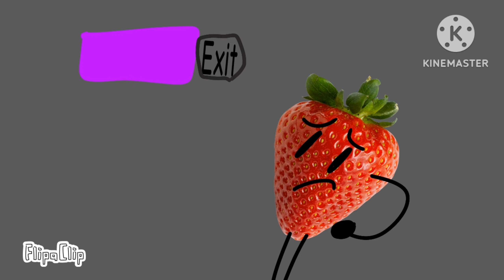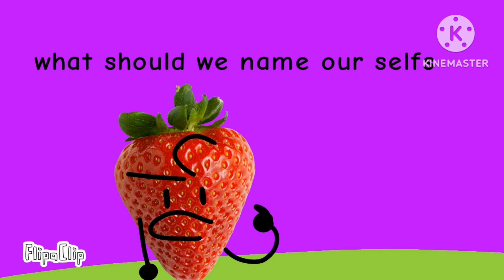Battle For Drums Ep 3A: The First Ever Death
Vote who is your favourite character in the show